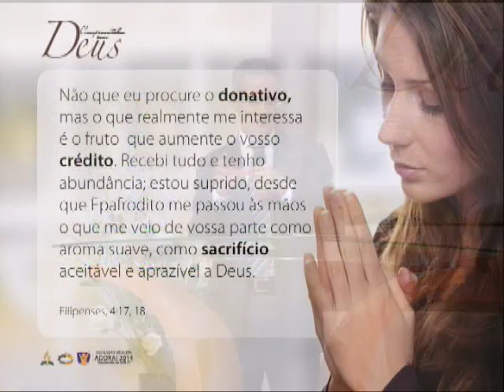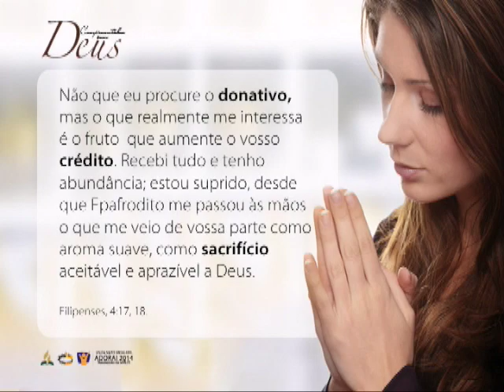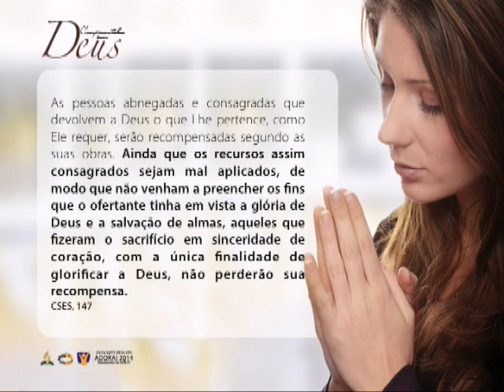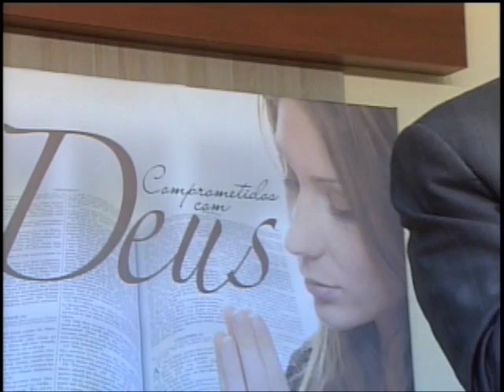Quarta - Adorai 2014